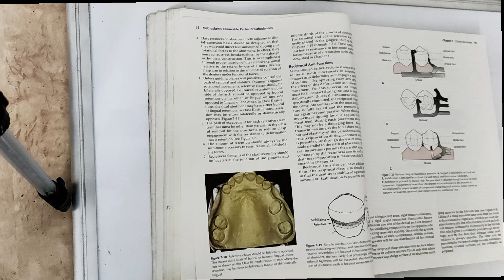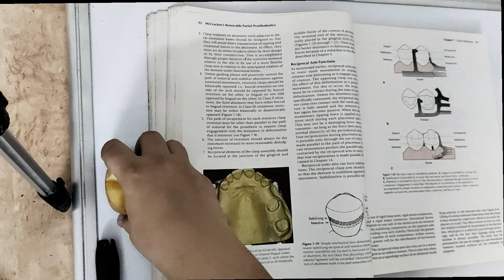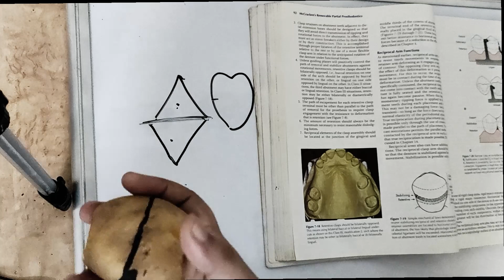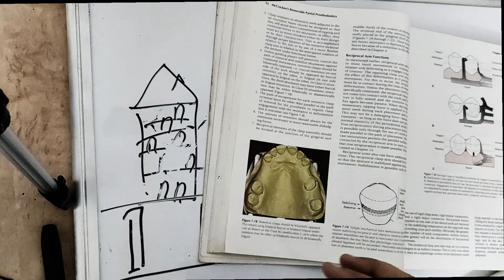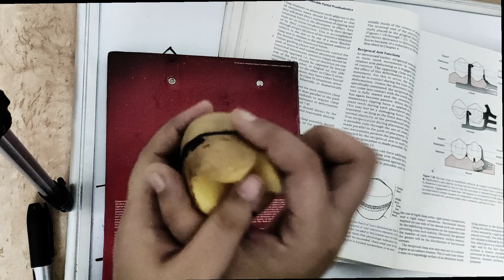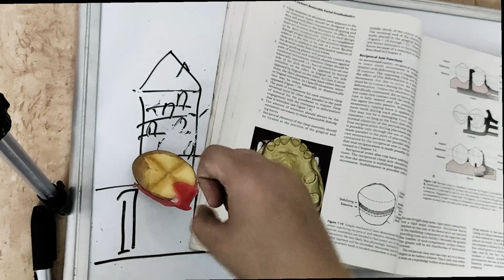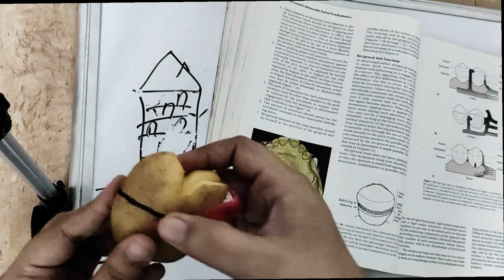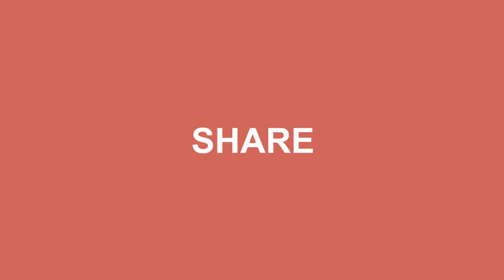clasp in rpd (parts) - part 1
understand parts of a clasp in rpd and prothero cone theory

parts of a clasp in rpd
clasp assembly rpd
resistance arm
reciprocal arm
prothero cone theory

simple explanation for rpd denture design in removable partial denture..
this is the part of prosthodontics lecture series.. know about removable partial denture
learn removable partial denture lecture series with us  @Dental pathshala
clasp in rpd lecture for removable partial denture is a very important topic for exams

watch the removable partial denture lecture to understand the concepts of removable partial denture lecture with dr sangeeta poriya @dental pathshala
all our removable partial denture lecture videos are from mccracken textbook  and few articles and reference textbooks..

drop the removable partial denture lecture topic you find difficult to understand in the comment section below

the purpose of video is to create interest for dental lectures..
let us know in the comments your experience at dental pathshala, the best dental channel as dr sangeeta poriya is working for you 20*7 to make videos for dental students everyday .. our ultimate goal is not only get you through exams but to connect the link between the theory and practical.